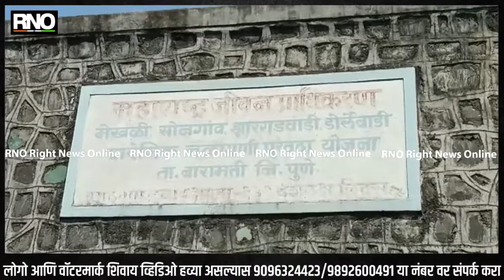PUNE | वीज तोडण्याच्या निर्णयामुळे बारामतीतील चार गावाच्या पाणीपुरवठा योजनेला बसला फटका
पुणे :- महाविकास आघाडी सरकारने अधिवेशन संपताच थकीत असणारे वीज बिल कट करण्याचा निर्णय घेतला आहे. याच पार्श्वभूमीवर बारामती तालुक्‍यात मेखळी- सोनगांव प्रादेशिक पाणीपुरवठा योजनेला याचा फटका बसला असून, या योजनेची वीज महावितरण कडून तोडण्यात आली आहे.  यामुळे ऐन उन्हाळ्यात झारगडवाडी, डोर्लेवाडी, मेखळी, सोनगाव या चार गावातील नागरिकांना पिण्याच्या पाण्यासाठी वणवण फिरण्याची वेळ येणार आहे.

 या योजनेचे साधारणपणे थकीत बाकी ४० लाख रुपयापर्यंत आहे.  यामुळे महावितरणने या योजनेचे वीज कनेक्शन कट केले आहे.  यामुळे गावातील नागरिकांच्या पिण्याच्या पाण्याचा प्रश्न आता ऐरणीवर आला आहे.  झारगडवाडी येथे १,३१ दक्षलक्ष लिटर क्षमतेचा पाणी साठवण तलाव आहे.  या योजनेची अचानक वीज तोडल्याने या गावातील ग्रामस्थांकडून महाविकास आघाडी सरकार विरोधात तीव्र नाराजी पसरली आहे.